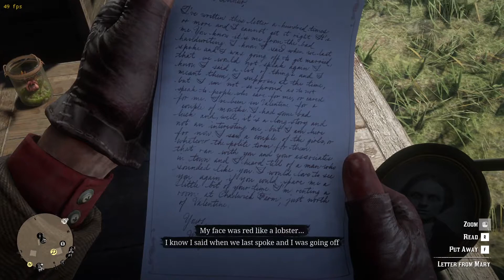Red Dead Redemption 2 gameplay PC | arthur tau mary kurang peka sama perasaaan nya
terima kasih sudah support channel ini,semoga ke depan nya akan berkembang lebih baik lagi dan tambah semangat untuk upload game2 lainnya,di spek PC yang saya pakai saat ini FPS sangat drop sekali,mohon maaf atas ketidak nyamanannya. jangan lupa untuk comment nya atas kritik dan saran nya sangat membantu di channel ini ke depan nya.

Spesifikasi RIG yang di pakai :
- AMD Ryzen 5 3500x
- MSI B450M Gaming Plus
- T-Force NightHawk 2x8 3200Mhz
- MSI Radeon RX580 Gaming x
- Enlight black sliver 500w pure
- Cooler Master AIO ML240L
- Cooler Master Fan Case MF121R
- Cube Gaming Varde
- AOC 24G2E5 24"